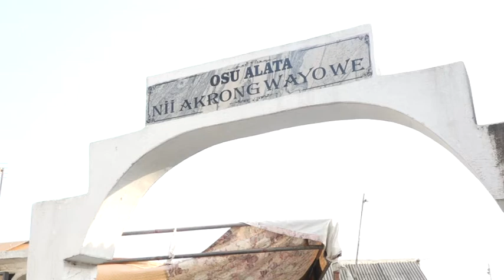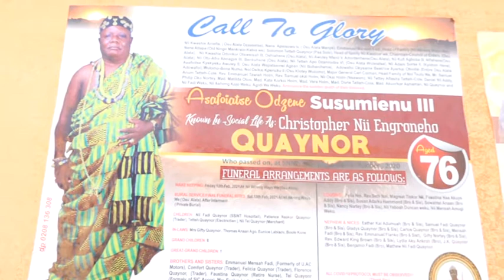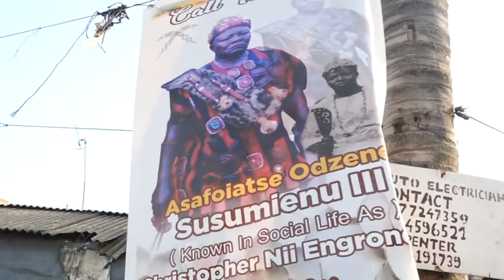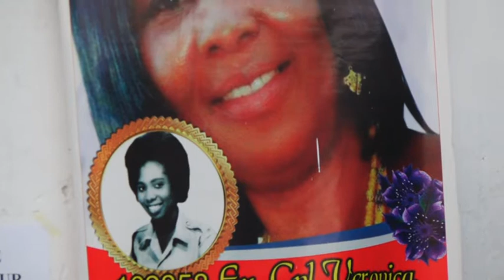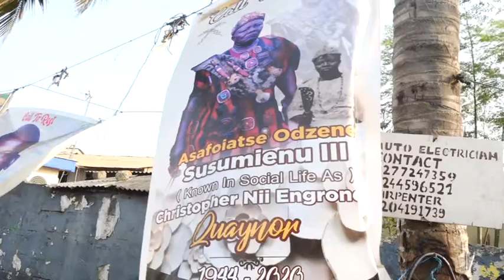FUNERALS AMID COVID-19 RESTRICTIONS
Some bereaved families in Osu want Pres. Akufo-Addo to review directive.